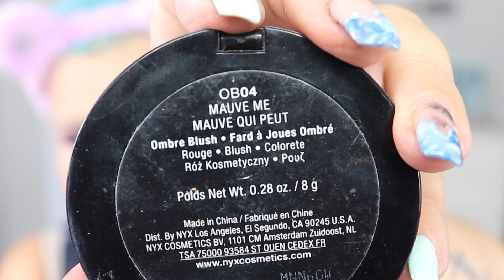MINI PALETA COCA COLA - REVOLUTION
Holi, holi, paleta pequeñita y preciosa, os dejo el link por si os apetece:

También os dejo el link de los delineadores, que siempre me preguntáis por ellos:

Y por supuesto también os dejo el enlace de la piedra volcánica de Revlon para los brillos:

Si estáis buscando un set de brochas, os recomiendo que echeis un vistazo a la marca Freyara, en la que tenéis un 15% de descuento (código afiliado), os dejo el enlace:

Soy un aficinada y fascinada del maquillaje, mis contenidos son totalmente míos y de producción casera, yo me lo guiso y yo me lo como. Autodidacta y sin título de maquilladora. Mis opiniones son totalmente sinceras bajo mi punto de vista y mi experiencia, no me dejo coaccionar por nadie.

Ahora soy "Amparitomeren.2", empecé mi andadura en Youtube allá  por el 2017, pero con el otro canal (sin el .2), el cual me hackearon y quiraron,  os recomiendo que os quitéis la suscripción del anterior y así no les damos la satisfacción de nutrirse con contenido que no es de ellos.

Mi colores de cabello y el corte me los hago yo en casa, todo totalmente casero.

Las uñas me las hago en un gabinete de Moncada "Mi Saloncito"